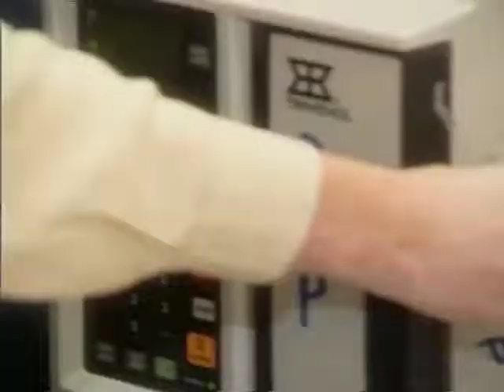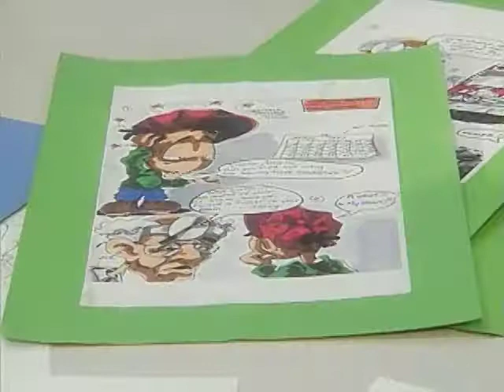Art Therapy: a place for self-expression while in pain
So let's say you have leukemia. You have relapsed. What can art therapy do for you? Here at Mount Sinai Hospital in Manhattan, young cancer patients struggle with their treatment. But they also have an outlet, a safe place to express themselves. This "WNYC Cultural Minute" was broadcast on the public TV station WNYC in the late 1990s, before it went off the air. I'm including it here, on ThoughtCast.